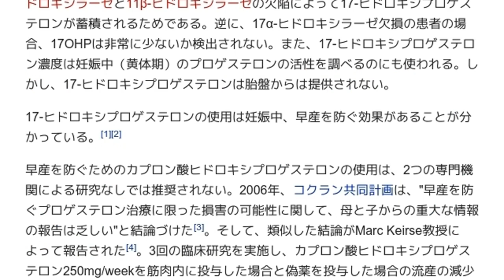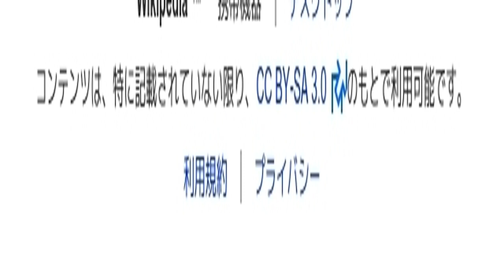「17-ヒドロキシプロゲステロン」とは ウィキ動画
ウィキを動画で読む「17-ヒドロキシプロゲステロン」のウィキ動画です。